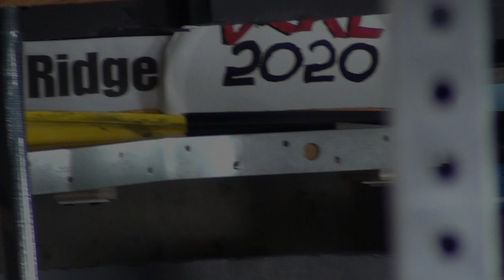ND Racing - Gov'ner - Round 1 - East Ridge Challenge (mail-IN)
Event:  2020 East Ridge Challenge (Mail-In)
Round:  1
Team:  ND Racing
Car: Hot Wheels The Gov'ner (71g)